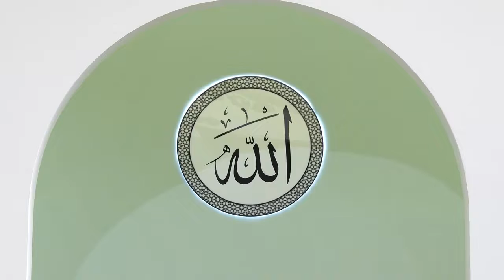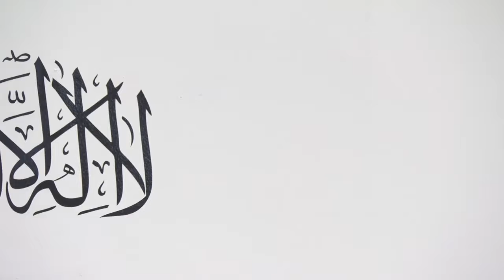Friday Sermon 18 Mar 2022